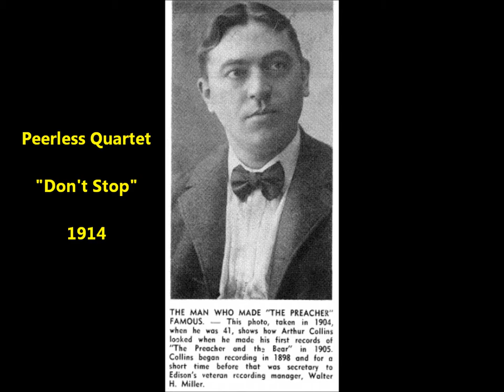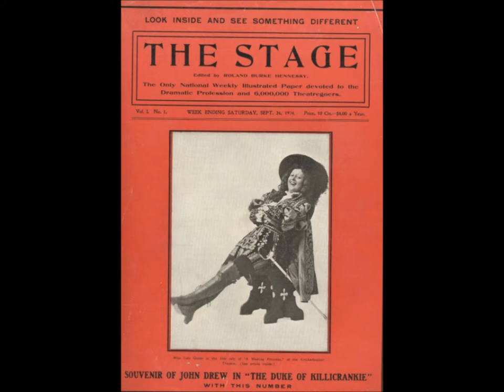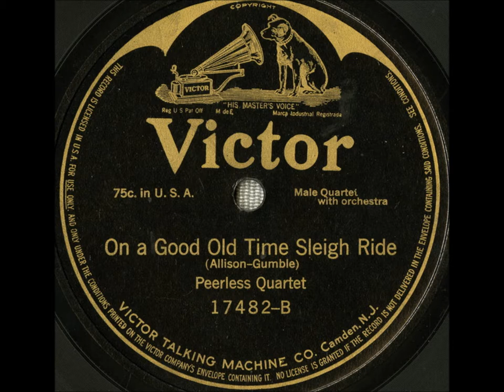"Don't Stop" Peerless Quartet--1914 song by Harry Von Tilzer & Andrew B. Sterling = Arthur Collins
"Don't Stop" Peerless Quartet--1914 song by Harry Von Tilzer & Andrew B. Sterling

Andrew B. Sterling wrote the lyrics

Harry Von Tilzer wrote the music

Arthur Collins

Harry McClaskey = pseudonym for Henry Burr.

John H. Meyer

Albert Campbell